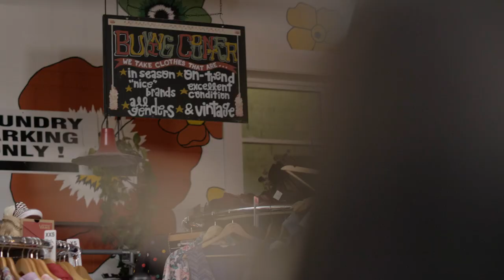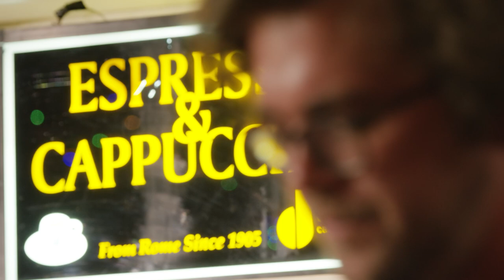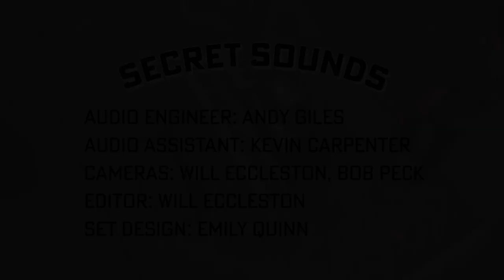Secret Sounds - Okonski - May 1st, 2023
The four songs performed here are all from my album “Magnolia” that came out February of this year.  It was an undertaking to try to arrange these trio improvisatory pieces into a completely solo set, and I’m very happy with how it came out.  Moving the instrumentation from completely acoustic to entirely electric brings a different feel to these songs, but I feel the emotion and heart of the music still comes through clearly.

Secret Sounds was the perfect format for me to try these songs in a different way.  It was very similar to how we recorded the album to begin with - live, single take, single room recording that placed just as much emphasis on the feeling in the room as the music we could capture. The audio and video came out beautifully.

- Steve Okonski

Performed live at Revolve Buy * Sell * Trade in West Asheville, NC on May 1st 2023.

00:45 Dark Moon
04:48 Field Museum
08:00 Runner Up
13:42: Walking To A Home

Performer: Steve Okonski
Audio Engineer: Andy Giles
Audio Assistant: Kevin Carpenter
Cameras: Will Eccleston, Bob Peck
Editor: Will Ecceleston
Set Design: Emily Quinn

Haywood Common
Kinetiscape Media
Revolve Buy * Sell * Trade
Blue Oak Interactive